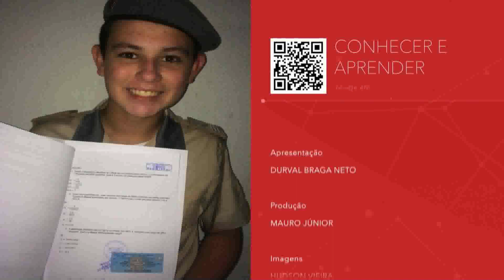Conhecer e Aprender | Entrevista com Kelvin Sales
Imagina um garoto de 16 anos ter um projeto de criar um aplicativo para ajudar jovens de baixa renda a ter conteúdo para o vestibular. Imaginou? O Conhecer e Aprender recebe o Kelvin Sales, que vai contar um pouco sobre essa e outras ideias e conquistas, mesmo sendo tão jovem. Confira!